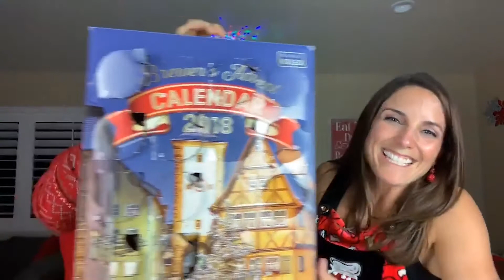Costco Brewer's Advent Calendar - DAY 15 - Reveal & Review - Feat. Jswizzle & Brie OCD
Day 15! What better way to count the days to Christmas than with Beer?! Tune in as my husband and I REVEAL & REVIEW each beer in the Costco Brewer's Advent Calendar 2018!

DAY 15 BEER -  Herrnbrau Tradition 5.6% abv. Oktoberfest, Marzen style. really good! yellow orange color, mix between hefeweizen and a lager. 7/10

Catch us Live on Facebook. Daily Dec 1st-24th around 6pm PST!